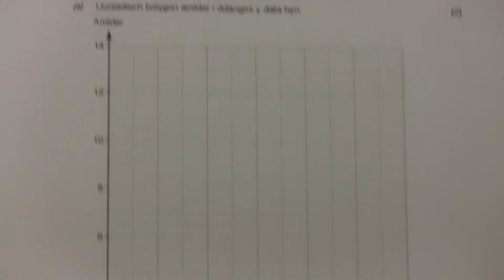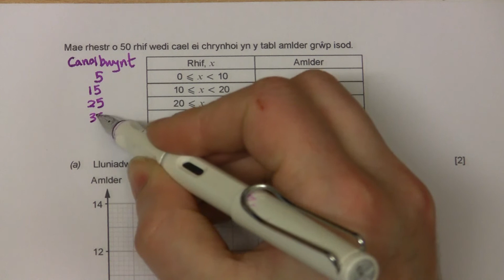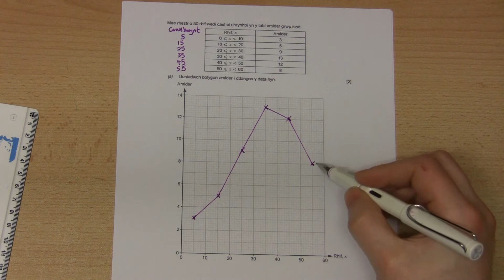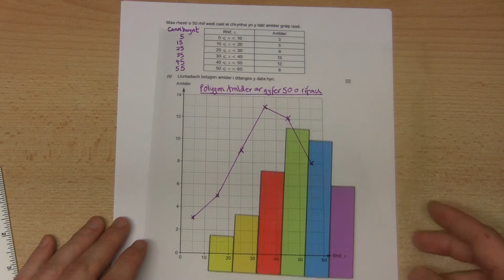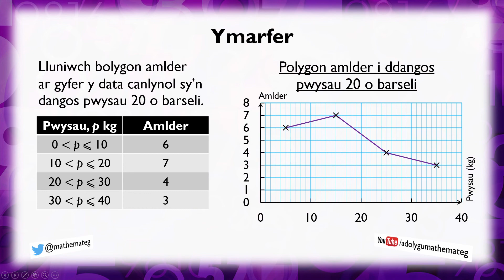[253 Rh/C] (224 S/3) Llunio Polygon Amlder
Sut ydych yn llunio polygon amlder ar gyfer data meintiol arwahanol wedi’i grwpio, neu ddata meintiol di-dor? Bydd cyfle hefyd ar ddiwedd y fideo i weld y cysylltiad rhwng diagram amlder a pholygon amlder.